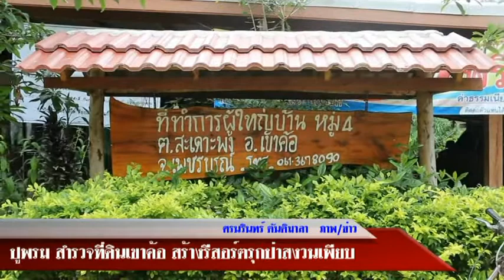12 5 60 เจ้าหน้าที่ชุดปฎิบัติการปูพรม เร่งสำรวจการถือครองที่ดินที่ อ เขาค้อ